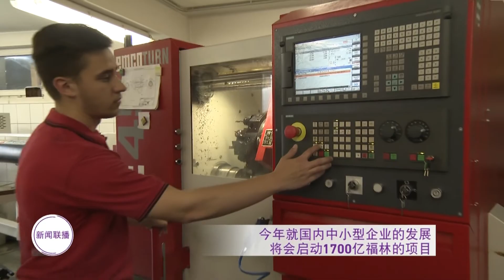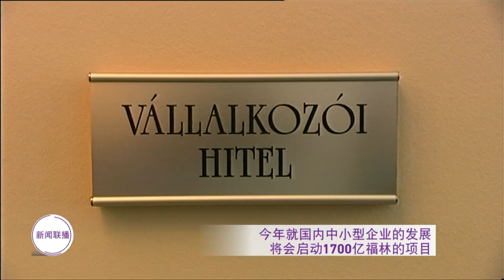匈牙利新闻联播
Xiōngyálì xīnwén liánbò